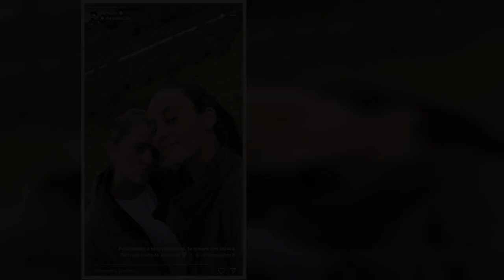El motivo de la llamativa ausencia de la reina Sofía en el 19 cumpleaños de Irene Urdangarin